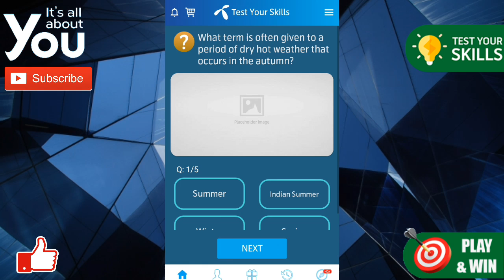What term is often given to a period of dry hot weather that occurs in the autumn? | My Telenor